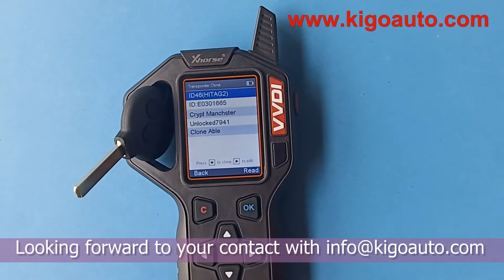K91326 2006 2007 2008 Fortwo 3button 434Mhz remote key for Mercedes Benz Smart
work for :
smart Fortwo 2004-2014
Smart City Cabriolet
Smart City Coupe
Smart ForFour
Smart ForTwo Cabrio
Smart ForTwo Coupe
Smart Roadster
Smart Roadster Coupe